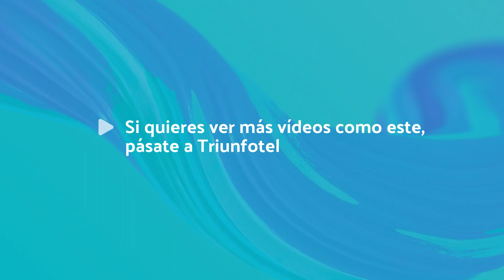Última conferencia de "Febrero es Pública"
Esta tarde el ciclo ‘Febrero es Pública’, organizado por las asociaciones de madres y padres de los centros educativos públicos de la ciudad llega a su fin. Y lo hará con la presencia en Arnedo de la exjugadora y árbitro internacional de rugby Alhambra Nievas. Ella es una granadina, amante del deporte, que se inició en el rugby con 18 años, llegando a arbitrar la final de rugby femenino de los Juegos Olímpicos de Río 2016, obteniendo además ese mismo año el título a ‘Mejor Árbitro’. Esta misma mañana Alhambra Nievas ha mantenido un encuentro con los alumnos de 5º de Primaria de los colegios Antonio Delgado Calvete y La Estación para hablares del trabajo en equipo y la importancia de fortalecer la confianza en los compañeros. Además, ha respondido a las preguntas que los jóvenes le han formulado y, de forma práctica, han tomado contacto con la disciplina del rugby.
Pero será esta tarde cuando esta deportista baje el telón de la séptima edición de este ciclo de conferencias en torno a la educación, y lo hará con una charla titulada “El deporte como filosofía de vida”. Será a partir de las 19:30 horas en la Casa de Cultura y en ella mostrará cómo aplicar los valores del deporte a nuestro día a día y a la vida en sociedad, para construir un mundo en el que todos seamos mejores.